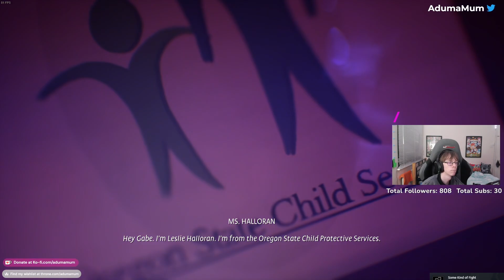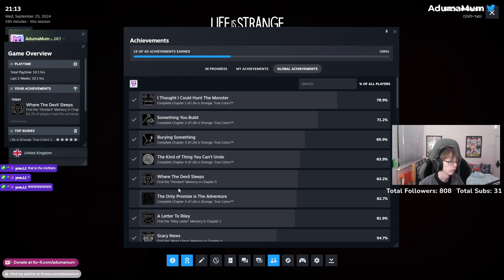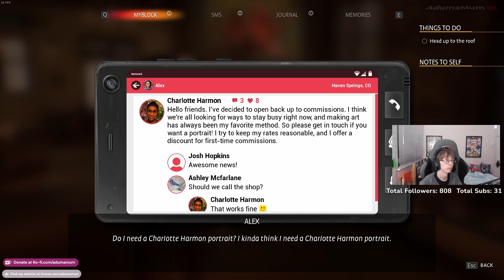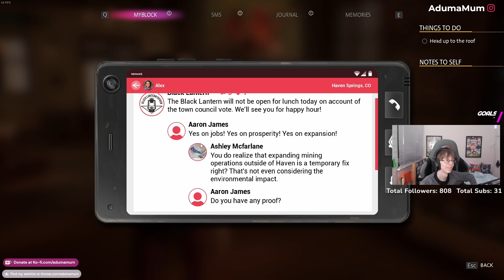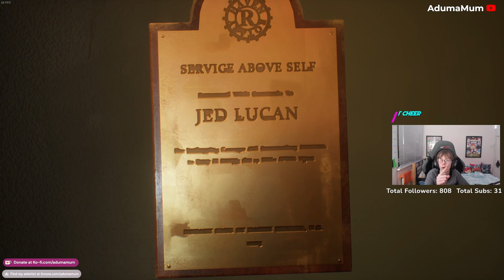UNCOVERING JED'S TRUTH - Life is Strange: True Colors Episode 5 Playthrough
--About AdumaMum--
im 2 years and 6348 days old please dont tell my mummy :(

--Channel Stats--
Subs At Upload: 2,637
Views At Upload: 194,144